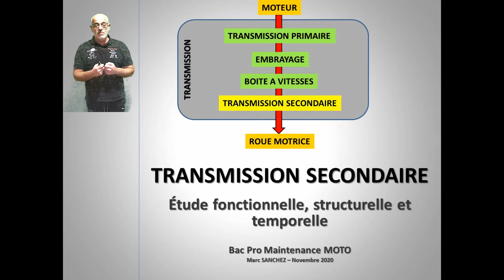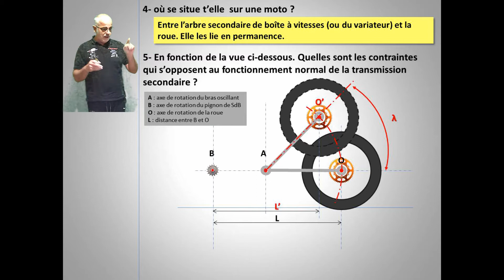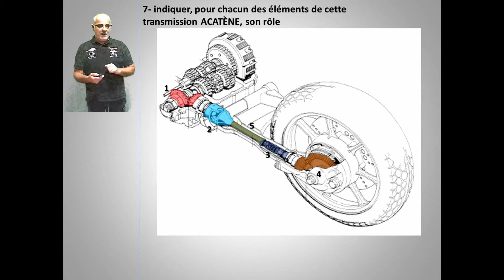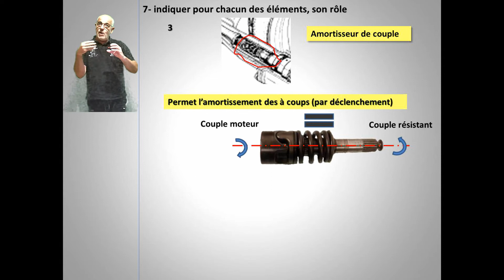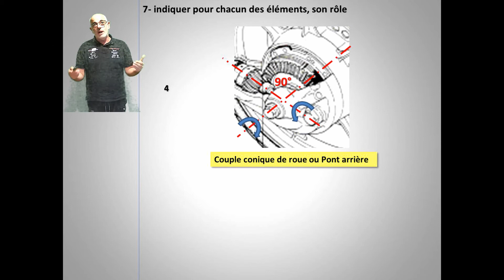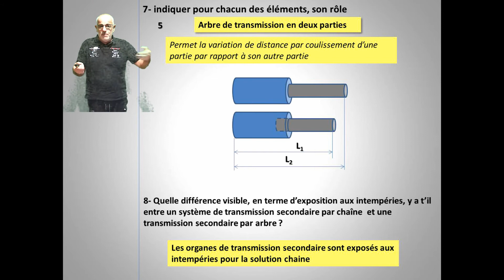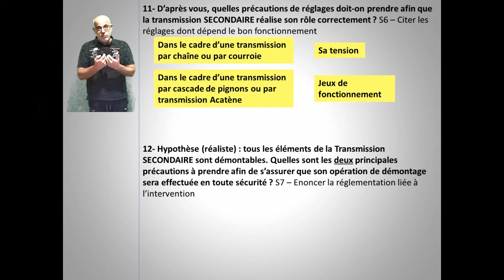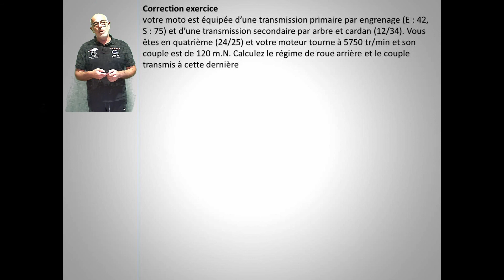cours transmission secondaire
Cours sur la transmission secondaire d'une moto. Ce cours a pour objectif de développer une démarche analytique d'étude d'un système afin de permettre à un élève de Bac Pro Moto de réaliser un processus de diagnostic en cas de défaillance tout comme d'assurer la maintenance préventive de ce système. Processus et démarche basés sur l'analyse des contraintes et des solutions à mettre en place
Marc SANCHEZ